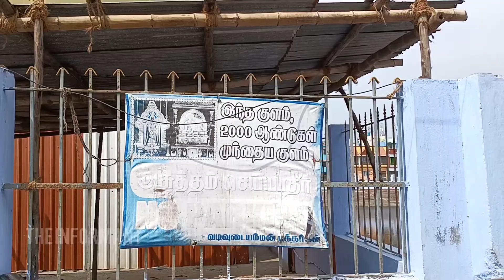Vadivudai Amman temple Thiruvottiyur | Athipureeswarar Temple | Sivan Temple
Vadivudai Amman temple Thiruvottiyur

சென்னையின் சிறப்பு அருள்மிகு ஆதிபுரீஸ்வரர் திருக்கோவில் | வடிவுடையம்மன் கோவில் | Thiruvotriyur

pallava temples
chozha temples

thiyagaraja swamy temple
vadivudaiamman temple
aathipureeswarar temple
Padampakkanathar temple
திருவொற்றீஸ்வரர் temple
paadal Petra thalangal

location

thiruvotriyur Chennai